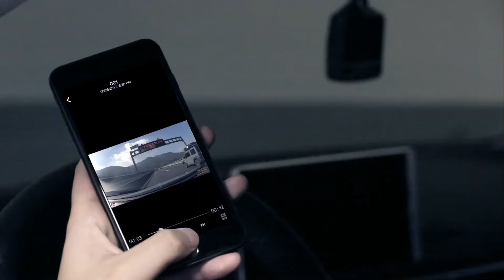Malaysia Transcend DrivePro 250 Dashcam (TS-DP250A-32G)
Malaysia Transcend DrivePro 250 Car Video Recorder (TS-DP250A-32G) with Car Mount & 32GB MicroSD

Features:
- Sony STARVIS™ high-sensitivity image sensor
- Wi-Fi connectivity
- GPS/GLONASS receiver
- Built-in battery

Highlights:
- Head-up display
- Parking mode
- Lane Departure Warning System
- Forward Collision Warning System
- Speed Alarm
- Emergency recording
- Time-lapse recording
- Headlight reminder
- Driver fatigue alert
- Wide Dynamic Range
- Handy snapshot button